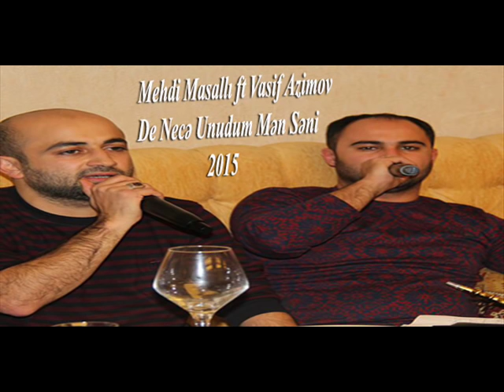Vasif Azimov ft Mehdi Masalli-Nece Unudum Men Seni 2015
Kanala Abune Olun
Nicat  Qara NuruLu Production